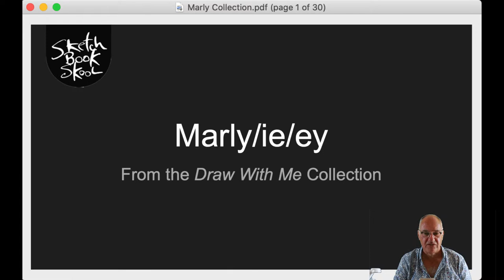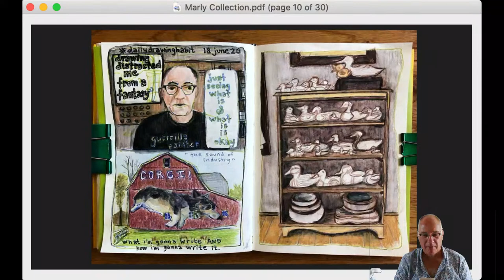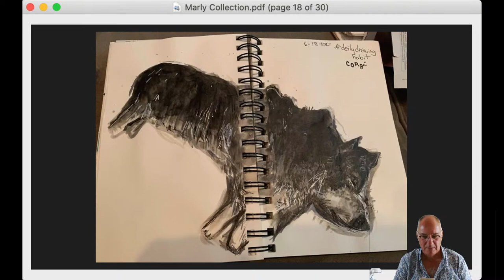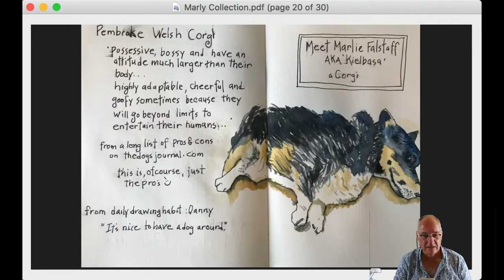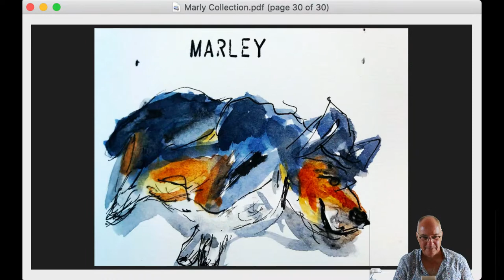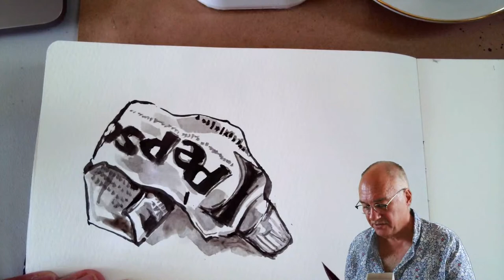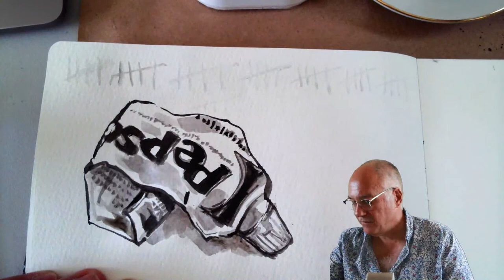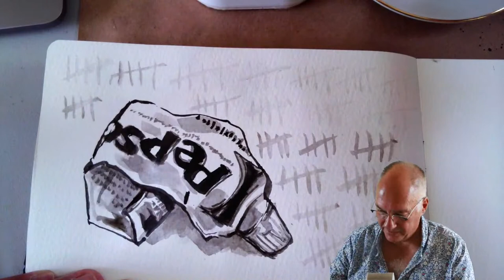Draw With Me: Time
Join Danny for a fun, easy sketching exercise each Thursday at noon EST.
Share your art with dailydrawinghabit